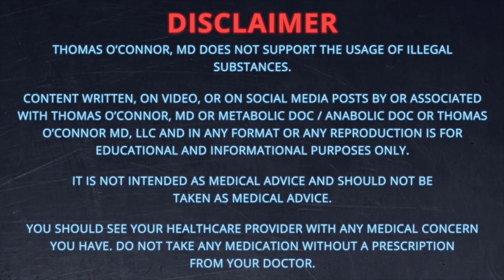Anabolic Recovery - New Research + Your Experiences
New research in Anabolic Recovery Medicine: two new articles on steroid use from my colleagues have been published. One describing the scope and scale of the problem, and the other taking a close look at hCG and clomiphene during recovery. I’m so happy to see mainstream medicine addressing the steroid epidemic, but it’s important to note there are other medications and interventions that can help, and there’s no substitute for a great doctor/patient relationship! Also, I’m asking my viewers to leave comments describing their experiences with steroids: what you’ve taken, why, and any and all medical issues you’ve experienced.

Dr. O